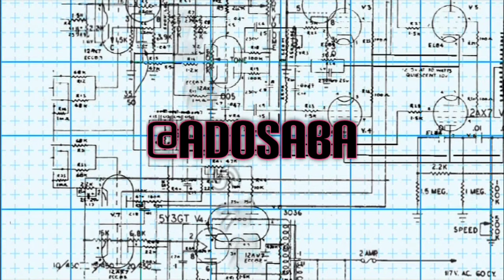Povezivanje elektrićnih instalacija u objektu.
-pogledajte moje ostale klipove ako vam se svide SUB na ADO PRODUCTION!-